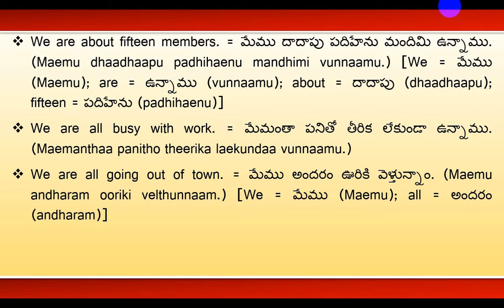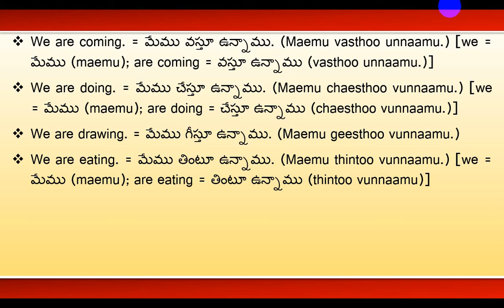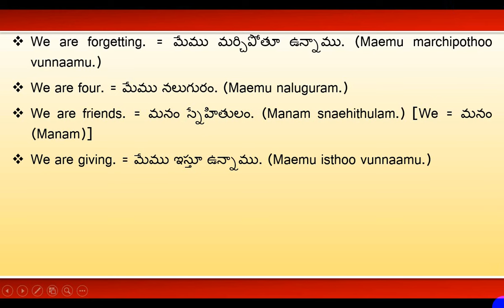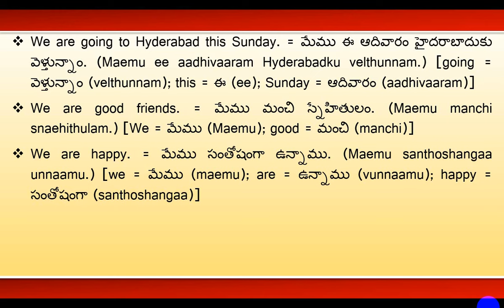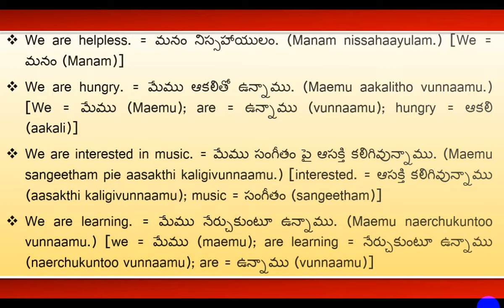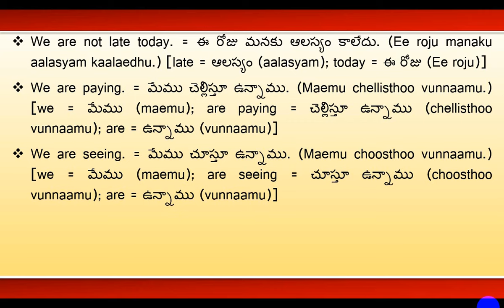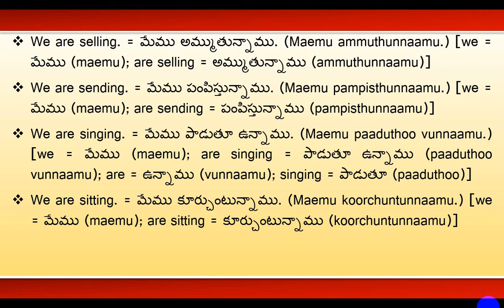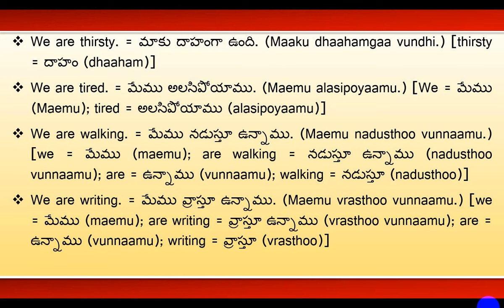118 - Spoken Telugu (Intermediate Level) Learning Videos - Sentences Using the Words “We are …"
This Tutorial is designed for non-Telugu people, who wants to learn Telugu through English.